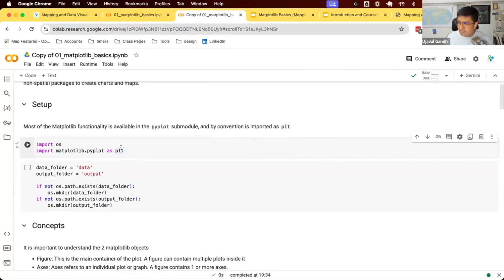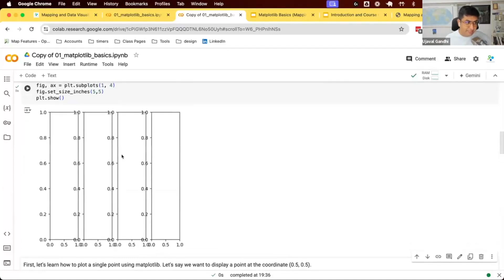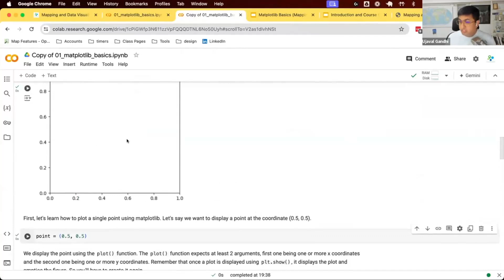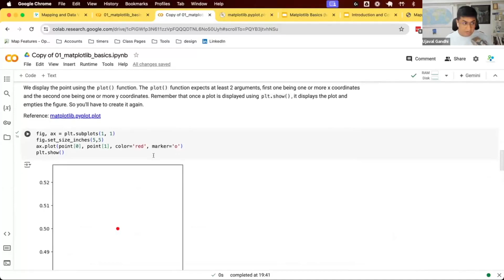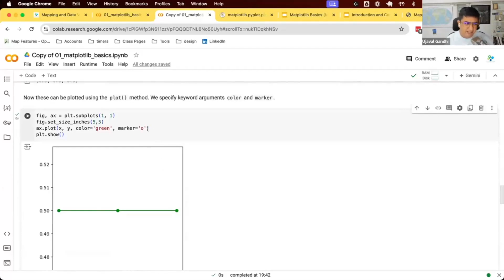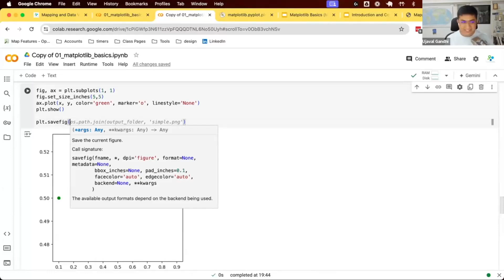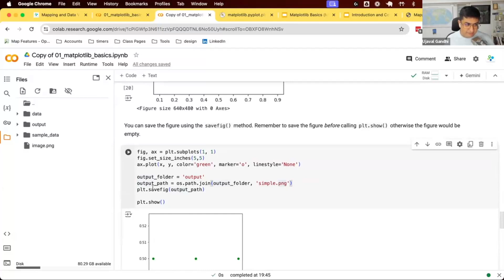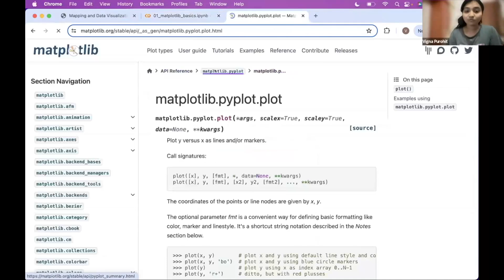Matplotlib Basics - Mapping and Data Visualization with Python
This video is part of our Mapping and Data Visualization with Python course.

Note: Certification and Support are only available for participants in our paid instructor-led classes.